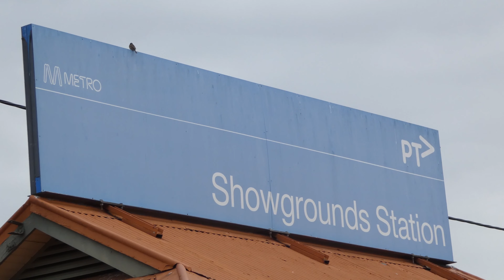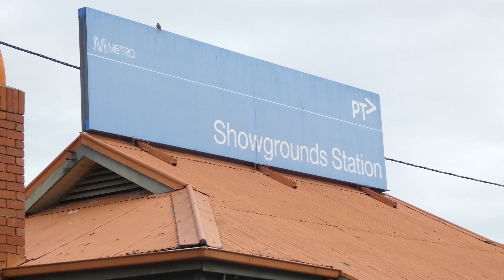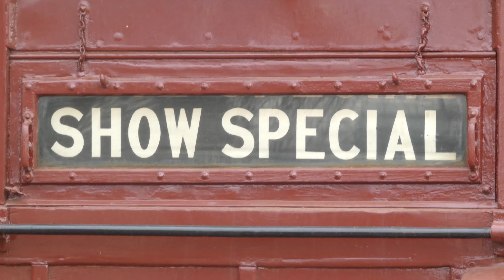AMRA 51st Melbourne Model Train Show + Steamrail Victoria Tait Shuttles to Showgrounds!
AMRA Model Train Show 2023